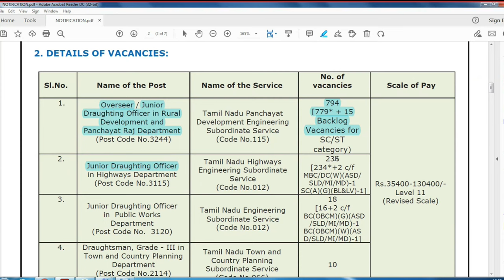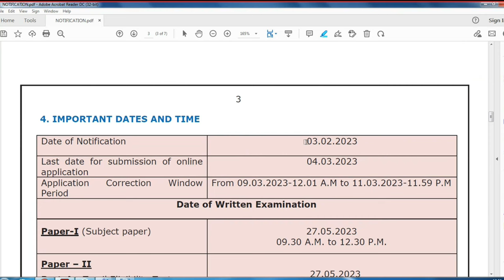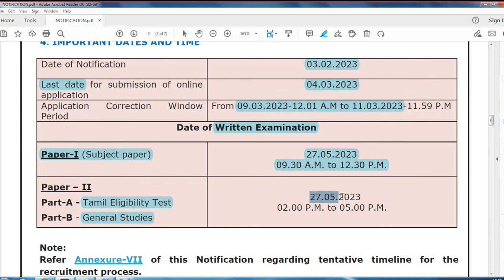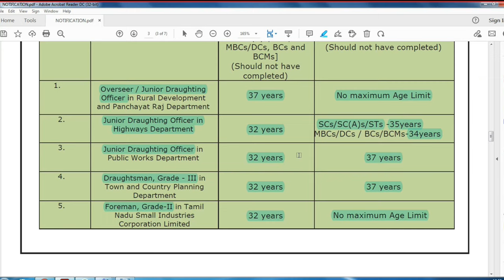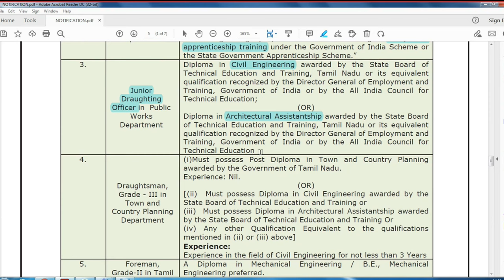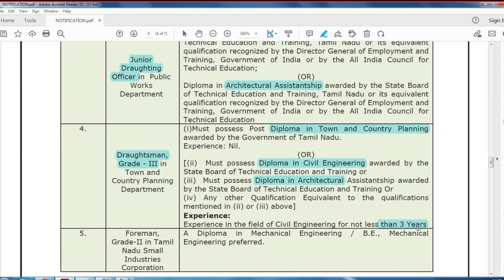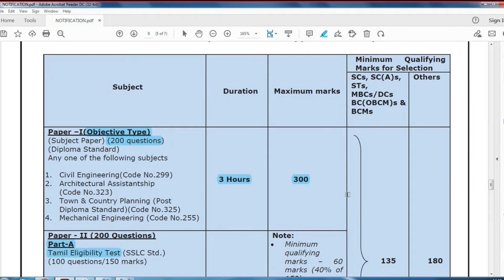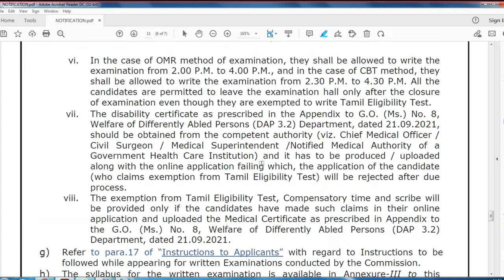TNPSC | LATEST NOTIFICATION | Engineering Post | HITECH IAS ACADEMY | FOR ADMISSION 9942143488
TNPSC Engineering Services
New Batch Start Form 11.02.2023 (Saturday)
Offline & Online Classes

Features:
• Regular & Weekend Classes.

Regards
Hitech IAS Academy